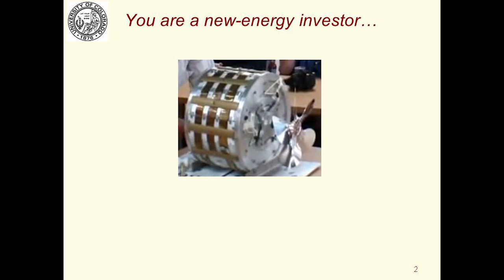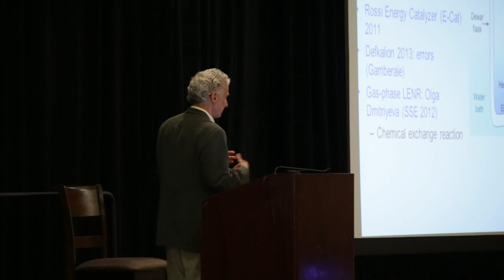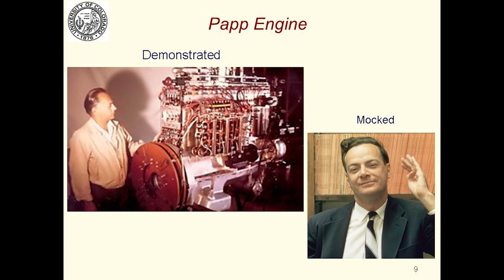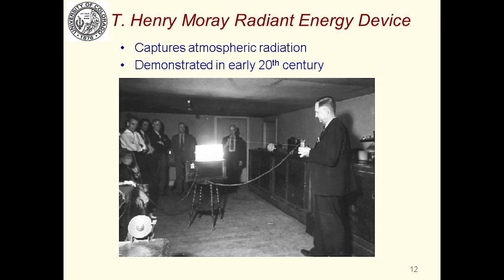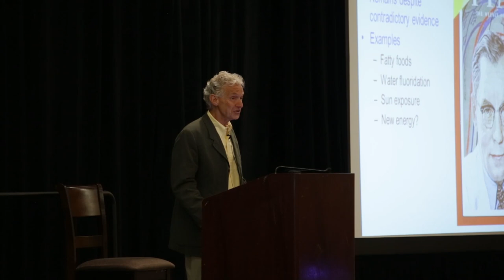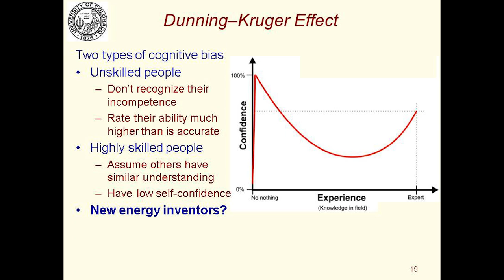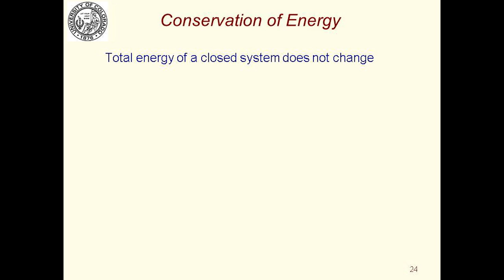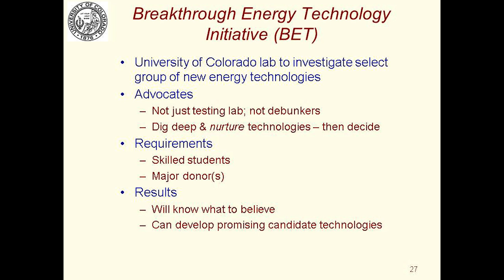New Energy Technologies ~ What Can We Believe? | Garret Moddel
New Energy Technologies: What Can We Believe?
Garret Moddel
University of Colorado Boulder,  CO

According to YouTube and elsewhere on the Internet:
• Cold fusion, currently known as low energy nuclear reactions (LENR), is well established. The successful operation of a system developed by Rossi in Italy has been independently verified, and Defkalion, a Greek company, has demonstrated a system.
• A self-powered Bedini generator can charge and restore batteries.
• Tesla’s scalar waves travels faster than light, and can provide limitless energy.
• A Papp engine produces months of power with a single charge of a mixture of gases.
• Intense nuclear fusion has been produced by cavitation that results in the rapid collapse of
gas bubbles.
• Blacklight Power has demonstrated power production using a low-energy form of
hydrogen.
• The Searl effect uses an set of rotors to produce energy and an anti-gravity force.
• T. Henry Moray invented and repeatedly demonstrated a device for extracting radiant
energy from the atmosphere.
• Orbo permanent magnetic generators produce energy with no other apparent input.
• Brown’s gas (HHO) can be formed from water to provide fuel to run an engine.
• Kenneth Shoulders’ charge clusters can be used to provide much more energy than is
required to form them.
• Meyer and Mace patented a magnetic circuit in France that produces a large energy gain.
• Zero-point energy fills the quantum vacuum and Haisch and Moddel patented a method
to harvest it.
According to Wikipedia:
• New energy technologies are pseudoscience.
• When real scientists examine over unity systems, they have always been disproven.

Where is the truth?

The answer involves a combination of the closed-minded certainty of established scientists versus measurement errors and self-delusion of inventors, spiced with suppression and conspiracy.

Garret Moddel is a professor of Electrical, Computer, and Energy Engineering at the University of Colorado. Along with developing new energy conversion technologies, his research group investigates psi phenomena. He is working on an initiative to investigate exotic energy technologies, such as those described here, at the University. Recently he served as president of the SSE, and prior to that, president & CEO of Phiar Corporation, a high-tech start-up company. Garret earned a BSEE degree from Stanford and MS and PhD degrees in Applied Physics from Harvard.

Recorded at the 33rd annual SSE Conference  in 2014 at the Hyatt Regency San Francisco Airport,
Burlingame, California, USA.

Take your support of our 501(c)(3) nonprofit even further by becoming an SSE member